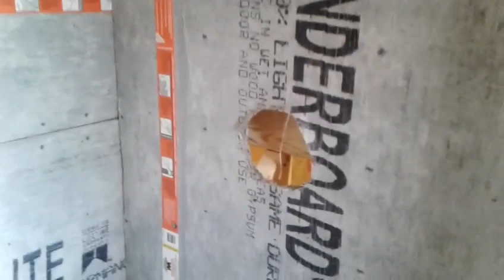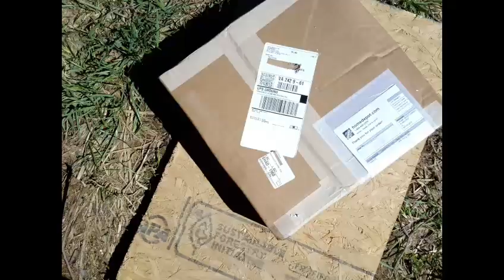Building the Bungalow part 4 finishing the interior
Between trips up north, the flu, and other distractions, I make further progress on our gothic arch building.